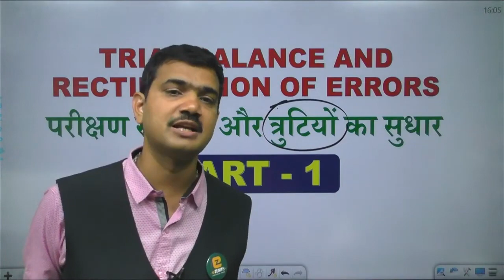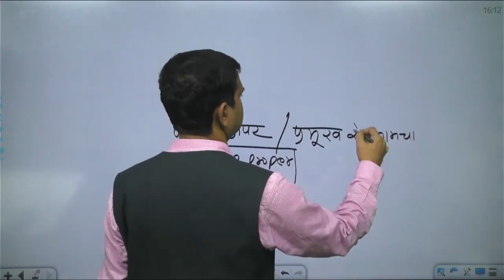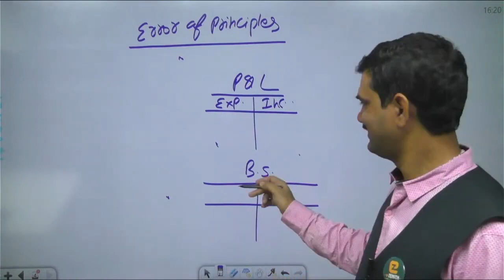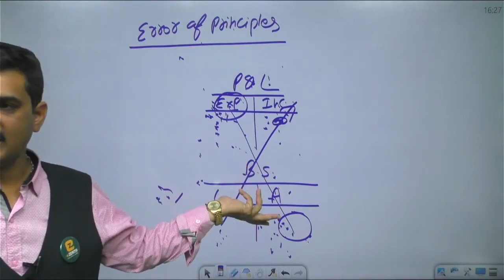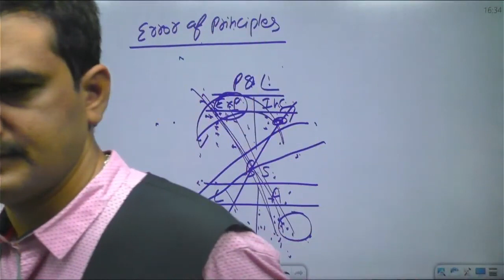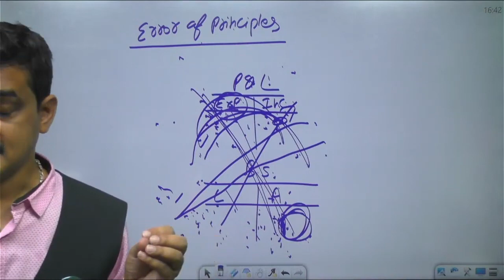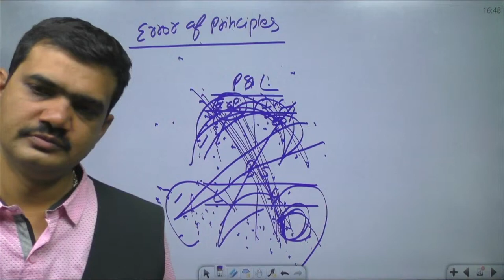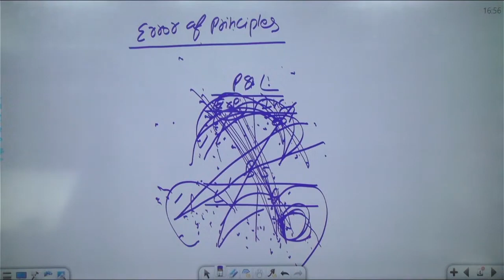Trial Balance and Rectification of Errors,| ACCOUNTS,COMMERCE, RPSC 1st GRADE | DEEPAK SIR | ZENITH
About Video

In this comprehensive video, we will explore the essential concepts of Trial Balance and the Rectification of Errors in accounting, specifically tailored for students preparing for the RPSC 1st Grade Commerce exam. Understanding these concepts is crucial for accurate financial reporting and effective accounting practices.

About us
Welcome to the “e-ZENITH” (from Zenith Education, Jaipur)
Zenith Education (estb.1998) Well known for specialized & ideal preparation for assistant professor, ugc net jrf, ras, 1st & 2nd grade, pgt, tgt, so, aso, computor, cet exams etc,  has started it’s e-learning platforms since Jan-2020. Today thousands of students all across India are connected to us, stay in touch of channel for latest exam updates, demo lectures etc
Download our apps for paid online courses for given exams which includes :  lectures by top educators, pdf notes, qs bank & test series (mostly bilingual)

(1) e-ZENITH #1 (RAJASTHAN) for rpsc assistant professor, ugc net jrf / set, ras, rpsc 1st & 2nd grade, so, aso, computor, cet etc.

(2) e-ZENITH #2 (INDIA) for other state's assistant professor, kvs, nvs, dsssb, awes, up, mp, bpsc, haryana etc state's pgt, tgt & various pcs exams

Zenith Education,Jaipur
behind laxmi mandir cinema,
near tonk fatak, jaipur (raj.) 302015
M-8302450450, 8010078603